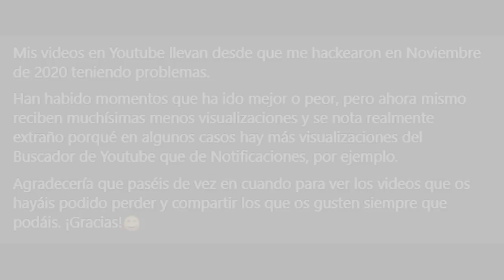LA HISTORIA DE SKIRA! UNA CRIATURA INIMAGINABLE! | Destiny 2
0:00 Introducción
1:05 Recomiendo ver primero la historia y análisis de Semana 1
2:09 Historia Completa de Temporada de los Perdidos - Semana 2
10:35 Análisis de la historia - Semana 2
15:40 La leyenda de Skira, La Vigilante
16:32 Análisis de la historia - Semana 2 (Parte 2)
22:33 Outro

✅Requisitos:
1️⃣Seguir a @tsubanechan y a @thewildgameroficial en Instagram
2️⃣Compartir la historia del sorteo

► ¡Sígueme!
• Accesorios Gaming 10% dto. Código wildgamer

► Comunidad de PS4: TheWildGamers
• ASHER EN EUROPA! LA CRIPTA CAMBIA! BUFF A TRAYECTORIA! SECRETO DEL VIAJERO! NOTICIAS y MÁS Destiny 2
• NOTICIAS DLC! RAIDS! EXÓTICOS DE CLASE! GUJAS! RELIQUIA! SECRETOS! SUPERS DE AÑO 5 y MÁS! Destiny 2
► LOS MIEMBROS DE CANAL MÁS EXCEPCIONALES!
👨‍🚀LordRasier
👨‍🚀MONJAKPT_TTV

💠MI PC:
• CPU: AMD Ryzen 7 5800X 3.8 GHz 8-Core Processor
• GPU/ Gráfica: Gigabyte GeForce RTX 3060 12 GB
• PLACA BASE: Asus ROG STRIX B550-F GAMING (WI-FI) ATX AM4
• CPU Cooler: Corsair H100i RGB PLATINUM 75 CFM
• Memoria RAM: Corsair Vengeance RGB Pro 32 GB DDR4-3200 CL16
• ALMACENAMIENTO: Samsung 970 Evo Plus 1 TB M.2-2280 NVME
• TORRE: Corsair iCUE 465X RGB ATX
• FUENTE: Corsair 850 W